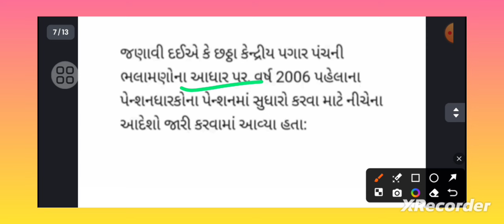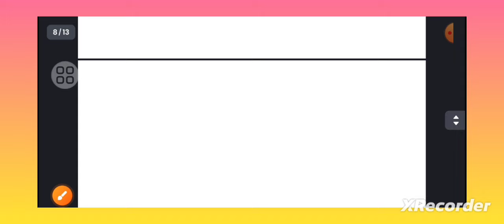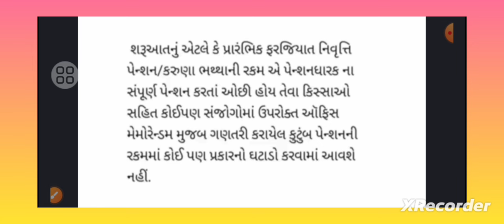Gujarat નિવૃત્તિ પામેલ 60 વર્ષ ઉપરનાં પેન્શન ધારકો માટે Big Good News